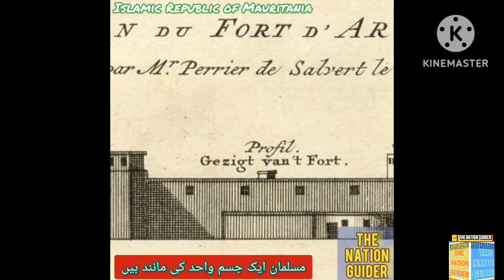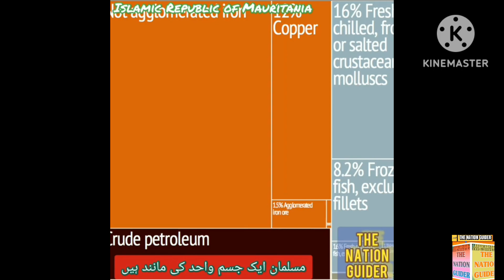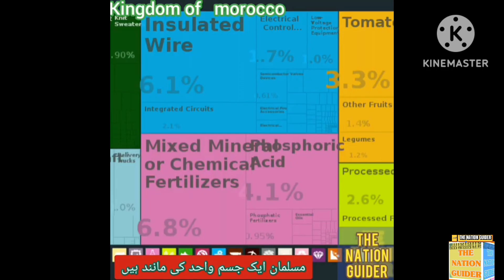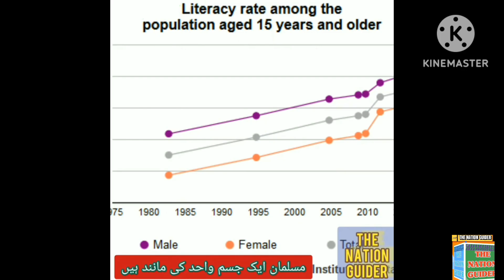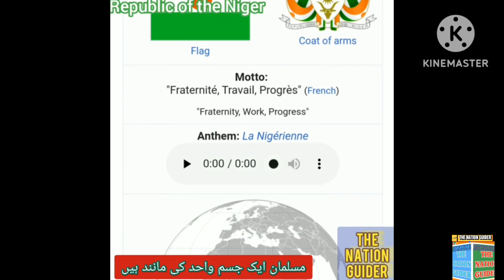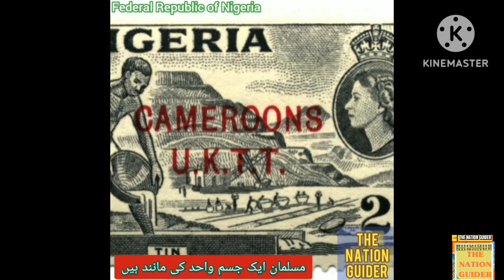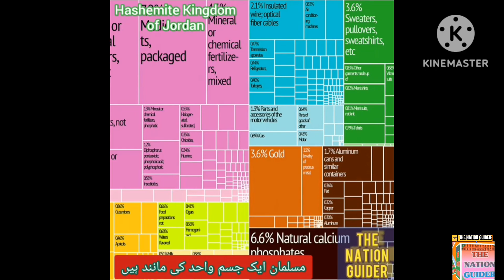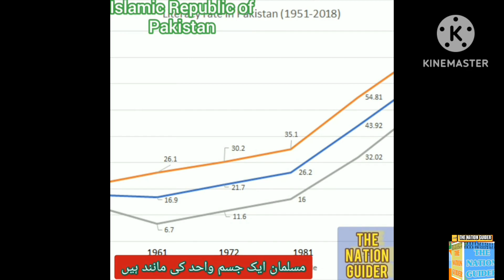Be United Muslim part 4 مسلم ممالک کا تعارف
"Join us in this heartfelt call to unity among Muslims across the globe! In this video, we celebrate the diversity and richness of Islamic cultures from around the world, while emphasizing our shared values, beliefs, and goals. Let's come together as one Ummah, united in our faith and our quest for peace, justice, and prosperity.